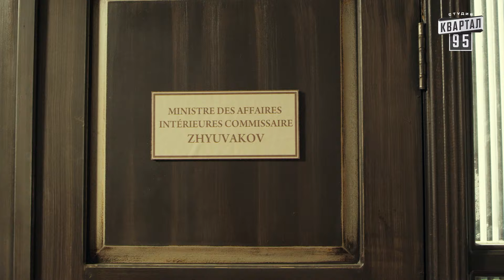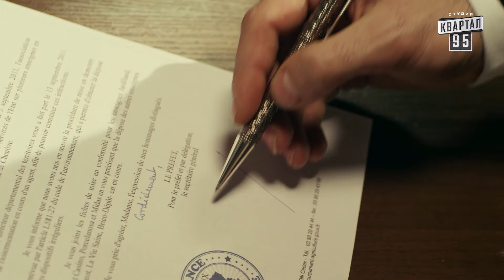Вассал народа (Слуга народа) | Пороблено в Украине, пародия 2015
По мотивам сериала Слуга Народа ... Пародия "Вассал народа" | шутки (Вечерний Киев) видео приколы 2015 .

Дата эфира: 25 декабря 2015 года